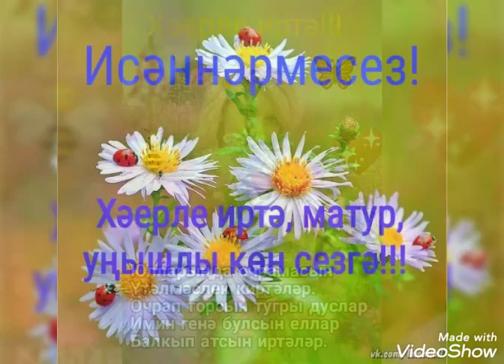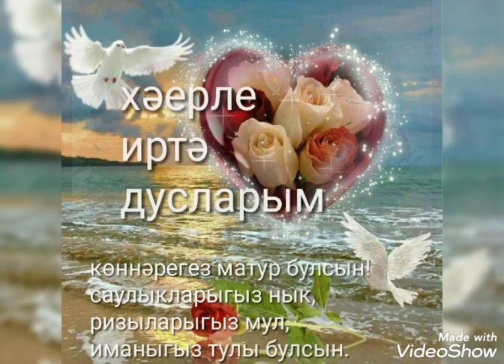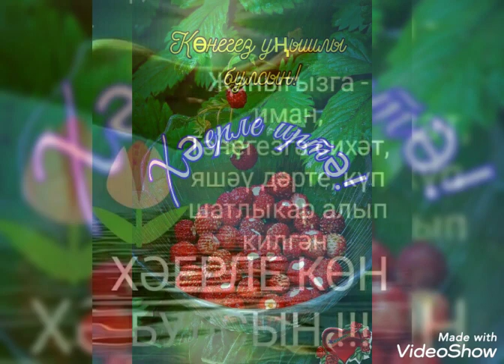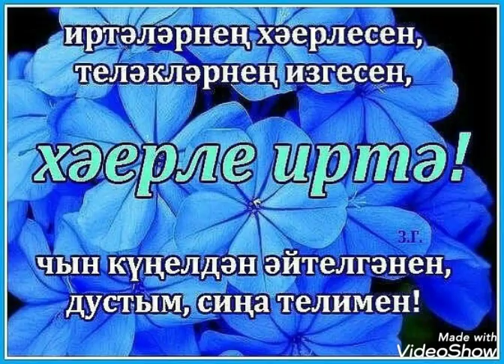Көтәм әле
Рафаэль Латыпов
(Хәерле иртә! - Доброе утро!)